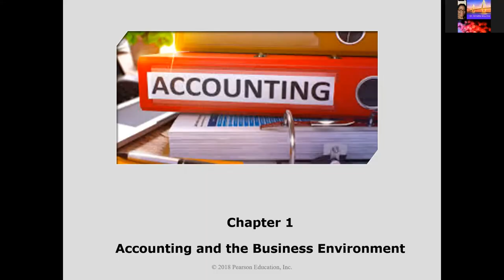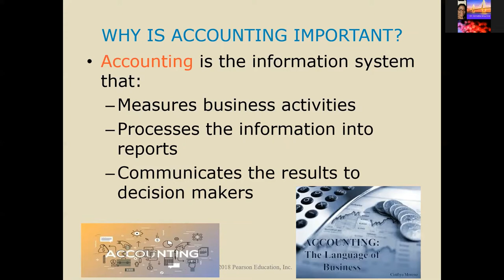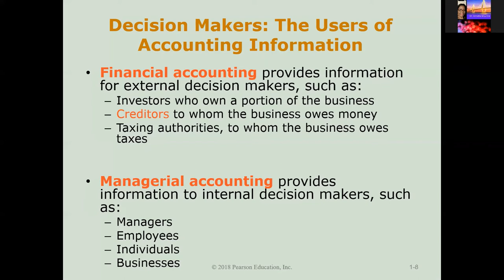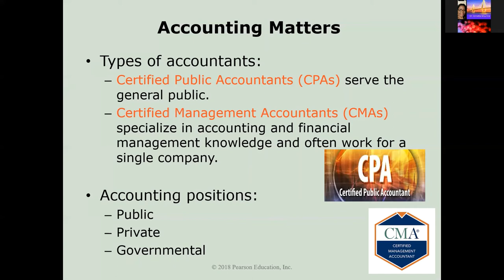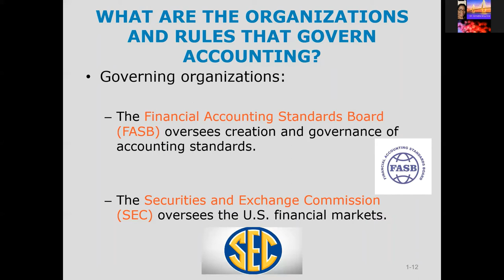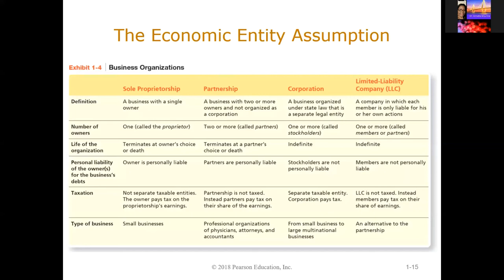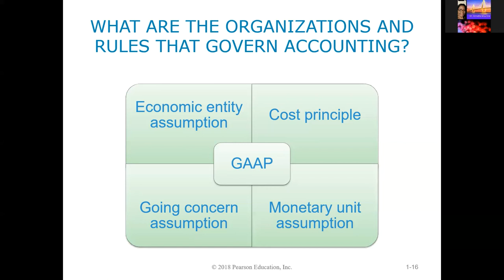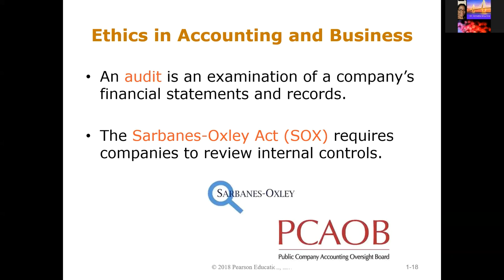ACCOUNTING 101 - Chapter 1 - Part 1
Why is Accounting Important?
Organizations and Rules that Govern Accounting
Accounting Equation
Prepare Financial Statements